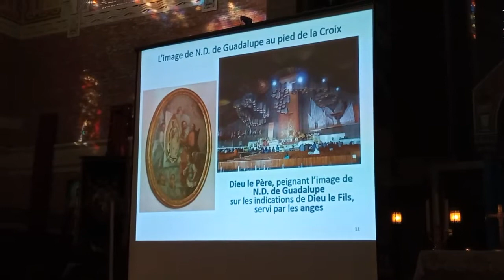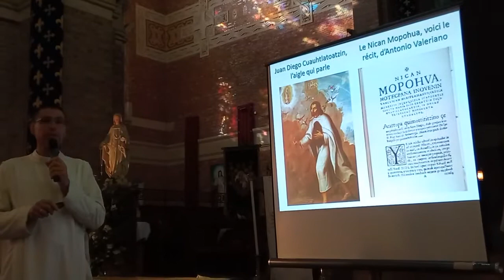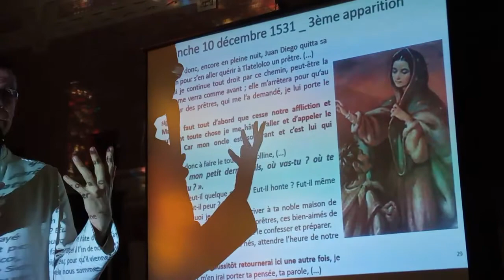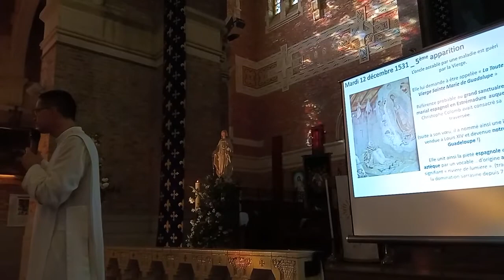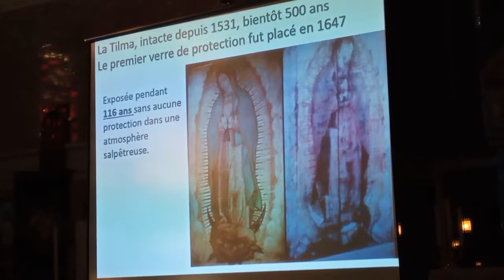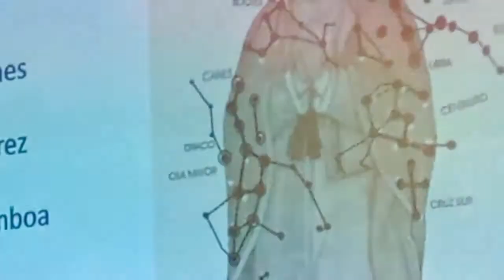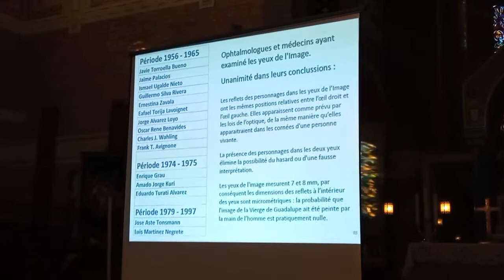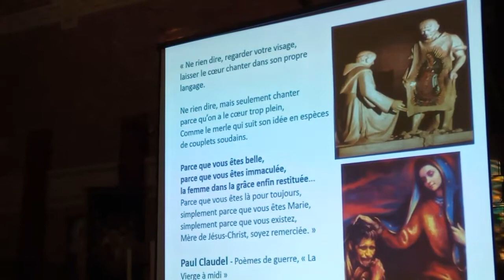L'image miraculeuse de Notre-Dame de Guadalupe - Conférence du Père GOLFIER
Conférence à l'église de Merville (59660), le 7 juin, par le Père GOLFIER, sur les apparitions de Notre-Dame de Guadalupe et l'image mystérieuse qui s'est inscrite sur la tilma de Saint Juan Diego.
Cette image possède des caractéristiques extraordinaires et surnaturelles comme le Linceul de Turin (le Saint Suaire), les écrits de Maria Valtorta, ou le miracle des corps incorruptibles. Des mystères pour la science.

Le miracle le plus spectaculaire de la Vierge Marie ! Centre du premier pèlerinage marial mondial. Des énigmes scientifiques étonnantes et un
message peu connu qui nous concerne tous.

Le père Jean-Baptiste GOLFIER est actuellement chanoine de l'abbaye de Lagrasse.